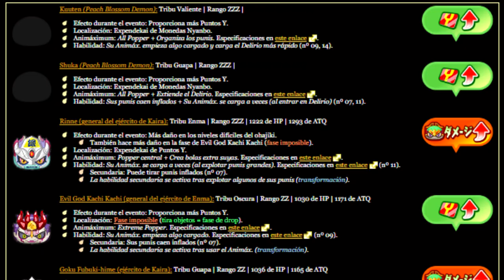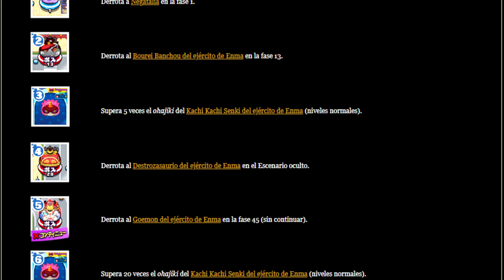Soldati uniti! - Yo-Kai Watch PuniPuni - # 115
Il tripla Z ormai è di casa, e per una volta è uno Yo-Kai importante!